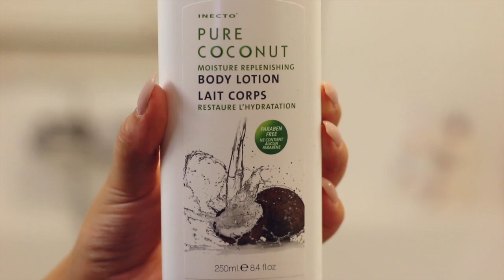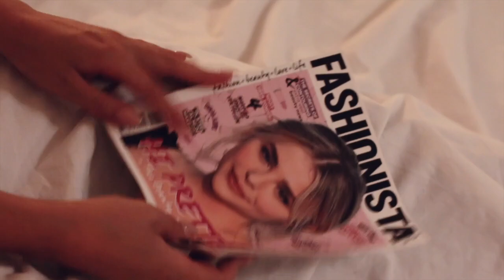AVOND ROUTINE 2016 | MANON TILSTRA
• POSTADRES •
Todaysbeauty
Postbus 2330
8203 AH LELYSTAD

• SOCIAL MEDIA •

⇢ S c h o e n e n c o l l e c t i e

Mijn naam is Manon Tilstra. Ik post regelmatig nieuwe video's over reizen, beauty/make-up, fashion, lifestyle en de laatste mode en beauty trends. Hierbij kun je denken aan dagelijkse vlogs, reis vlogs en tips, make-up tutorials, outfit video, fashion, make-up trends, fashion trends, shoplogs, en nog veel meer. Wil je altijd up-to-date blijven van mijn laatste filmpjes?